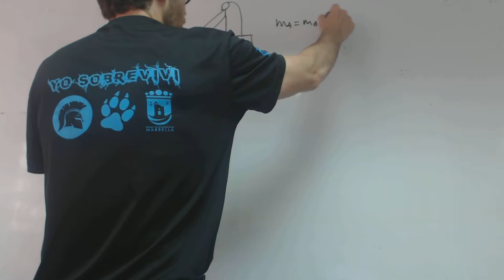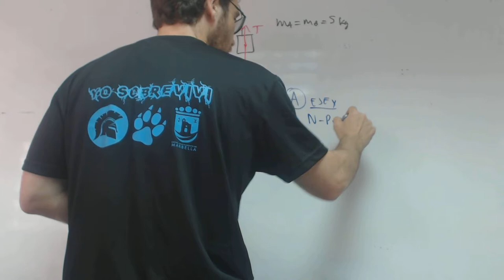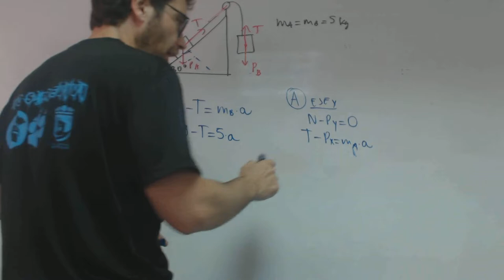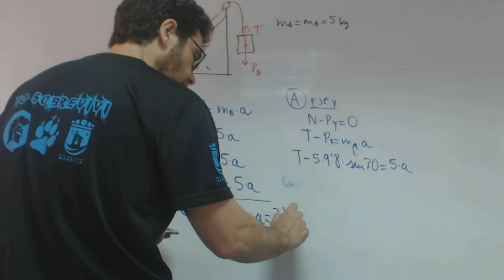Plano inclinado y masa vertical franjamanela Fisica 1 Bachillerato Academia Usero Estepona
Plano inclinado y masa vertical franjamanela Fisica 1 Bachillerato